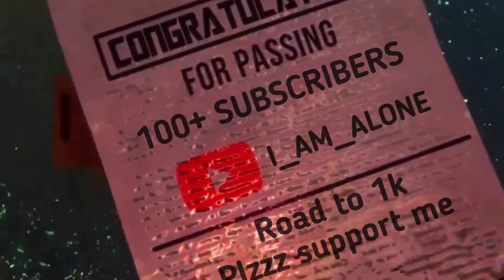Thanks for supporting me❤️❤️100 subs completed🥰🥰 || yalgaar montage || kaisi lagi😅🤭🤭I_AM_ALONE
💻 Created By :- JATIN👨🏼‍💻

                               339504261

⦁ Copyright by I_AM_ALONE free fire
We allow everyone to create reaction videos. But that video has to be under I_AM_ALONE (with our channel link) in description box ❗

⚙️ Software Used
  1. Adobe Premiere Pro2020
  2.after effects